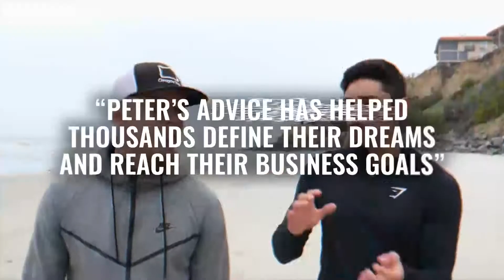Financial Freedom Broken Into These 5 Steps | Peter Voogd Rant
In this video, Peter speaks about:

🔥 1:10 Know where you're at in your business
🔥 3:14 Life organizes around the standards you set for yourself
🔥 5:10 Hack : You have to have a filter system
🔥 10:46 A business ran off moods is a business soon gone

Are you ready to create life AND business on your terms?

It starts with one thing: Your circle of influence.

Now is the time to join over 800 ambitious entrepreneurs from all throughout the world in our exclusive mastermind program and community, The Game Changers Academy.

Learn more about this elite group of entrepreneurs and apply to join the movement at:

GameChangersMovement.com 🎯🎯🎯
Peter Voogd is on a mission to shift our culture. He has started a movement to empower America’s entrepreneurs and millennials and to give them the tools & strategies necessary to elevate every area of their life and business. Peter truly believes that the more people you are able to influence and help succeed, the more successful you, in turn, will become. Stay humble, but NEVER lose your hunger.

» Get advice from Multi­millionaires like Gary Vaynerchuk, Tim Ferris, Eric Thomas, Arianna Huffington, Ryan Blair, Elon Musk, and more…..

Want To Learn How to Dominate Your Industry, Exponentially Grow Your Income, And Create More Flexibility, Autonomy & Freedom Than Ever Before?